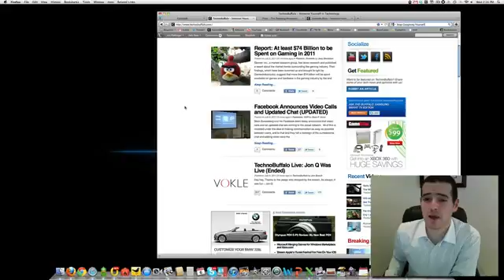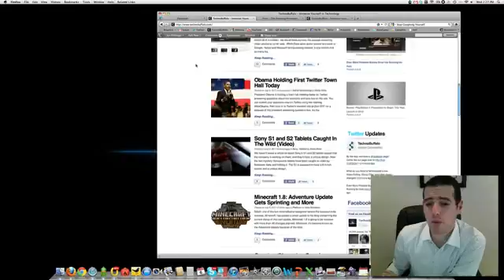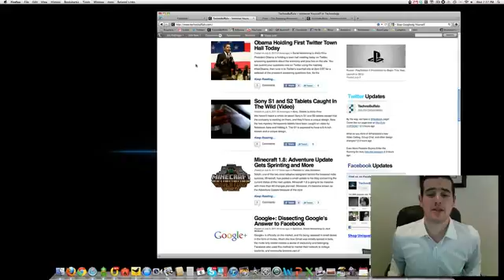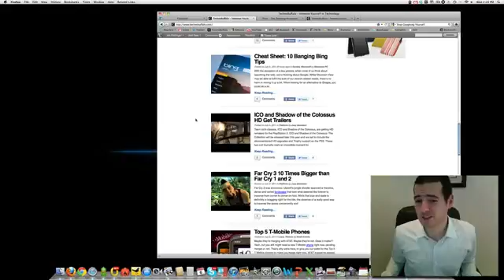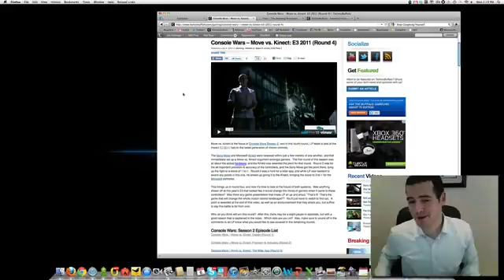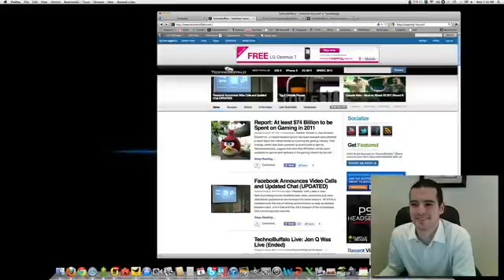Bloody Hands & Looking Fancy! The Day in Tech269